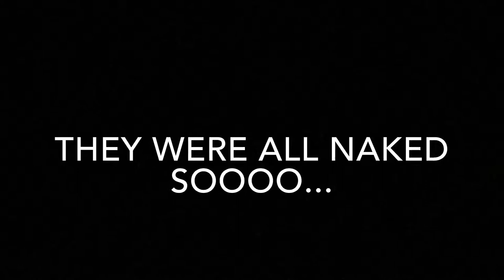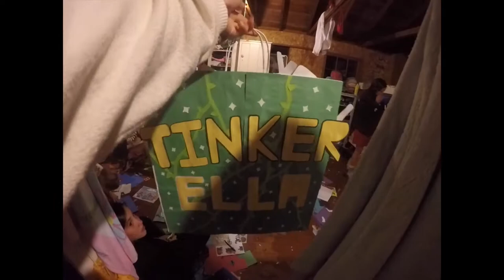CBK Vlogs: Weeks 3+4